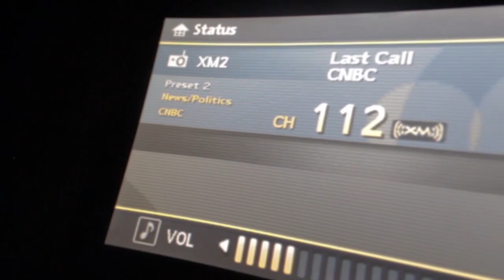UNIDENTIFIED | Sci-Fi Short Film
A man is chased by a strange light in the sky in this sci-fi micro short film.

Directed by Bin Userkaf
Co-directed by Jerimic Clayborn III
Produced and Edited by Bin Userkaf
Written and Co-produced by Jerimic Clayborn III
In Association with WHAT WE OFFER
Introducing Jerimic Clayborn III
SPECIAL THANKS TO Nommo Userkaf